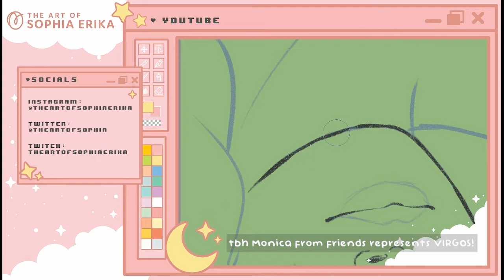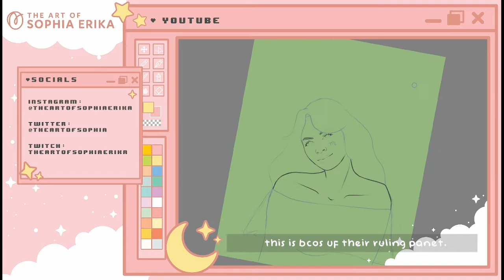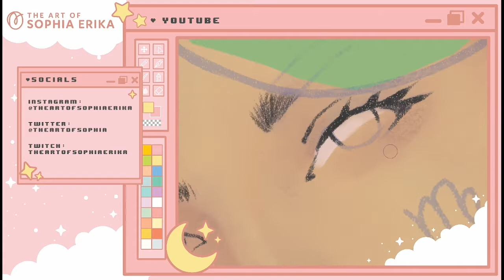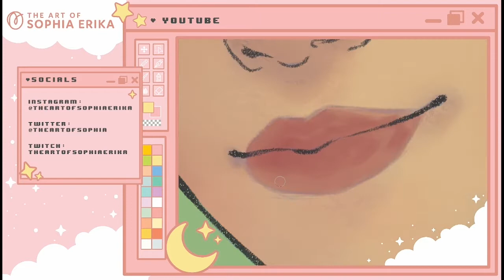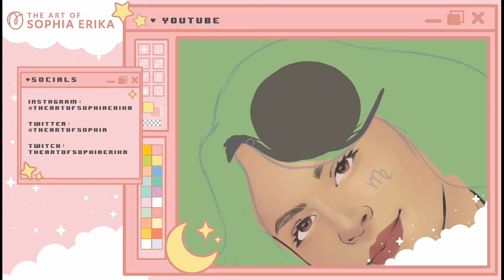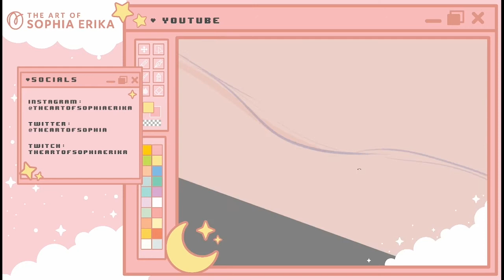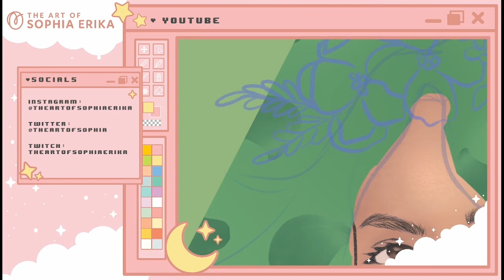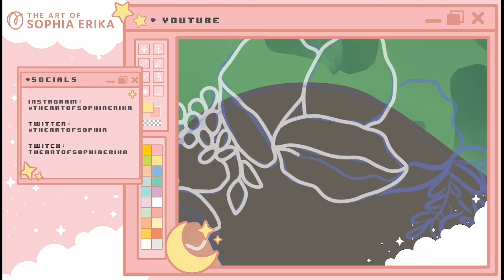Speedpaint: Virgo ♍ [Clip Studio Paint PRO]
And if you have any suggestions or comments? Just type it in down below! ♥

Used Softwares:
Clip Studio Paint PRO
OBS Studio

Have a nice day lovelies! ♥ See you on my next one